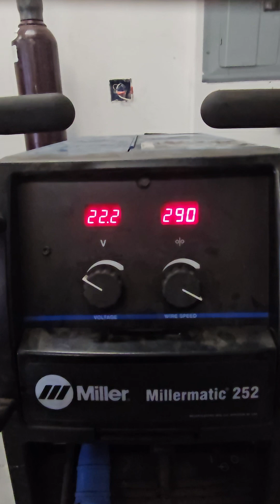Argon/CO2 Mix Vs. 100% CO2 Gas | MIG Welding Gasses | Gas Metal Arc Welding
Video comparing Argon/CO2 mixed gas to 100% CO2 for MIG welding carbon steel.  Discusses the difference in weld properties and appearance.